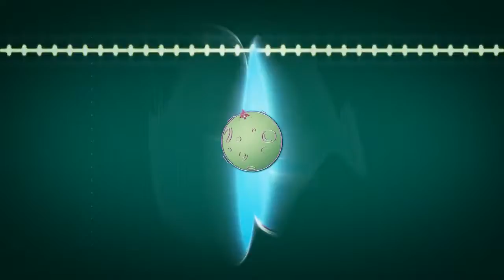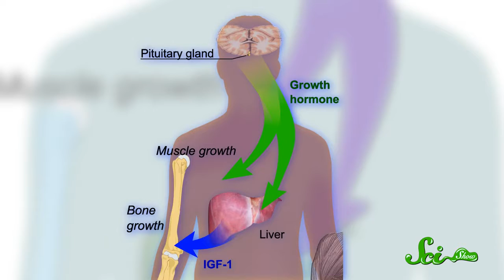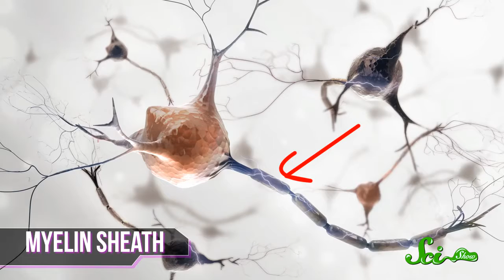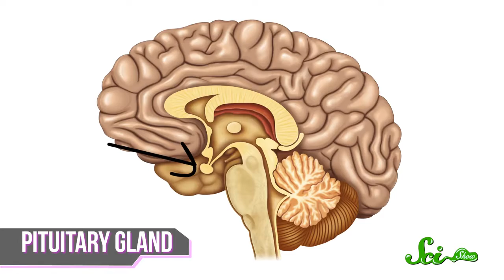The Teenage Brain Explained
Being a teenager is hard. Especially when hormones play their part in wreaking havoc on the teenage body and brain. In this episode, Hank explains what is .

by Andre Berokhim.